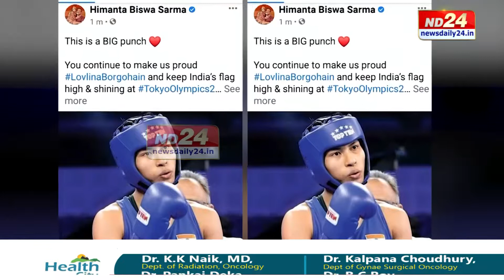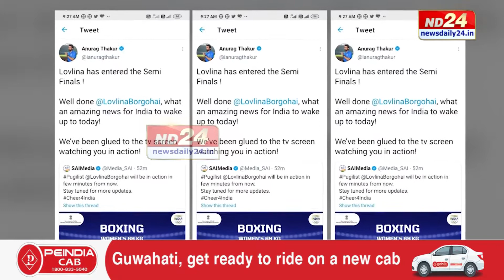বিশ্ব বক্সিঙৰ নতুন তাৰকা লাভলীনাই অলিম্পিকত পদক নিশ্চিত কৰাৰ পিছতেই বৈছে শুভেচ্ছাৰ জোৱাৰ।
বিশ্ব ক্ৰীড়াৰ সৰ্ববৃহত্ মঞ্চত কৰা প্ৰদৰ্শনেৰে চৰ্চাৰ শীৰ্ষত এতিয়া লাভলীনা বৰগোহাঁই। বিশ্ব বক্সিঙৰ নতুন তাৰকা লাভলীনাই অলিম্পিকত পদক নিশ্চিত কৰাৰ পিছতেই বৈছে শুভেচ্ছাৰ জোৱাৰ। মুখ্যমন্ত্ৰীৰ পৰা কেন্দ্ৰীয় মন্ত্ৰীলৈ এতিয়া সকলোৰে মুখে মুখে লাভলীনাৰ নাম।